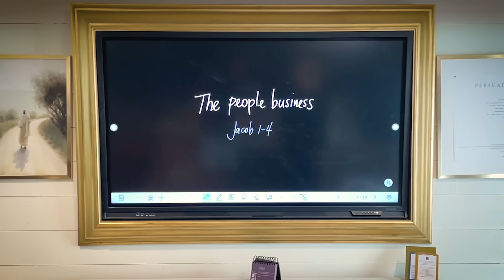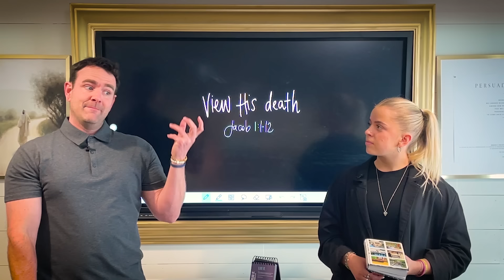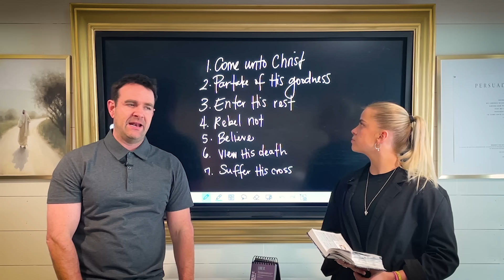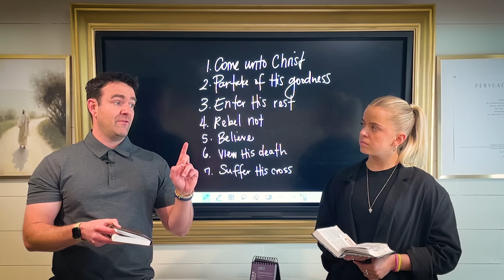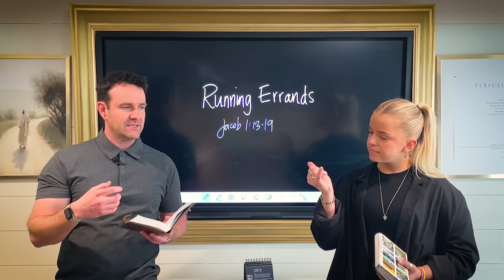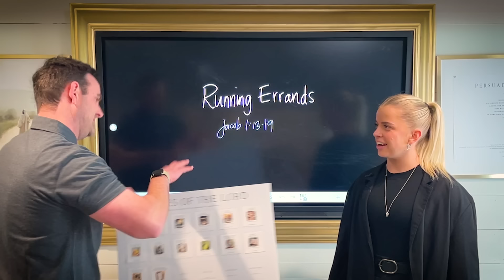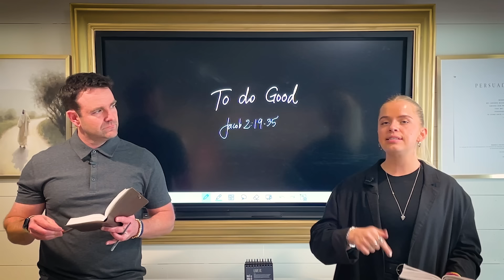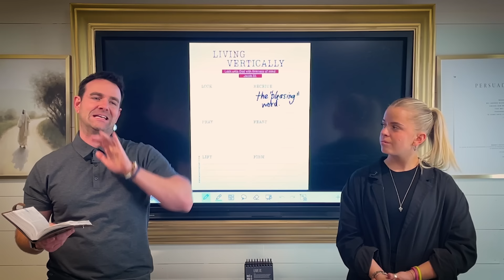Come Follow Me Book of Mormon Jacob 1-4 (Apr. 1-7) Don't Miss This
Have you ever wondered about your errand from the Lord?  Have you discovered it?  How can we seek for the Kingdom of God now?  What does it mean to have a firmness of mind?  What happens if we look beyond the mark?  This week in Come, Follow Me we will be studying Jacob 1-4 in the Book of Mormon.

Here are the segments you can look forward to:

SEGMENT ONE: VIEW HIS DEATH

SEGMENT TWO: RUNNING ERRANDS

SEGMENT THREE: SEEK THIS

SEGMENT FOUR: TO DO GOOD

SEGMENT FIVE: LIVE VERTICALLY

SEGMENT SIX: THE MARK

00:00 The People Business - intro
4:44 View His Death
25:11 Running Errands
39:04 Seek This
47:08 To do good
53:02 Live Vertically - worksheet
1:01:52 The mark

NEWSLETTER LINK:  The Don’t Miss This video, the Mercies of the Lord poster, and tips for kids, teens, couples and individuals can all be found in this week’s newsletter.

Don’t Miss This In The Book of Mormon 2024: Journal

Don’t Miss This In The Book of Mormon: Exploring One Verse From Each Chapter

Don’t Miss This Tip-ins For The Book of Mormon 2024

Don’t Miss This Stickers For The Book of Mormon 2024

Don’t Miss This Book of Mormon Poster Set 2024

All Don’t Miss This study helps for the Book of Mormon 2024 can be found here: